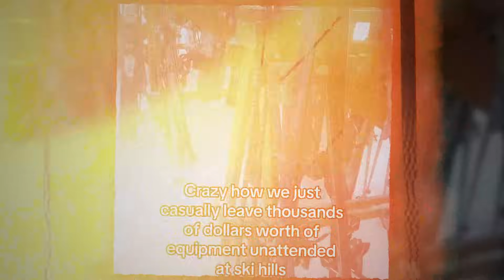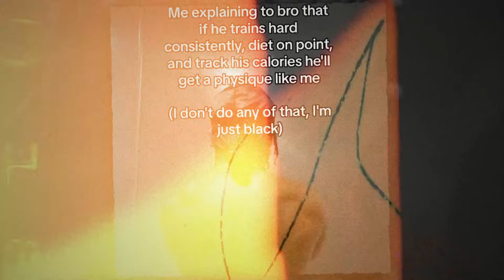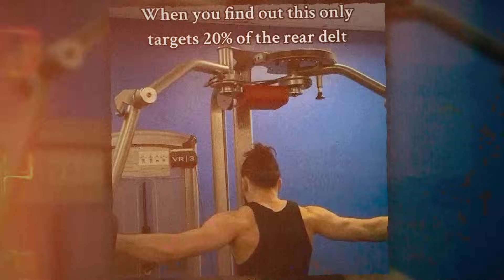"When The Bulk Is Life Saving..."🗿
Credit Instagram :
malik.triolet
yunxi_fitness
hoist_sports
raulocasioofit
professionalweakguy
ghaflakenya
Bighitslive
islamb_20
rene_casselly
kai_the_hooligan
wealllovelebron
luxiaojunbarbell
pitufollow
smaevofficial
tylerlayne_
jackedbrazilian
earbreaking
msc_tikra_volleyball
equasian14
dx_ronyl7
Reprodução
macbeanscottishfitness
maikel.verhagen
bigboybake
ultrarunner_aleksandr_sorokin
dmfitnesskhimki
flowrestling
rowdyrufftwins
leepriestofficial72
abekikirov2.0
daniel_helenob
stas_strong_13
ian.barseagle
tiboinshape
noeldeyzel_bodybuilder
narek__mtb
henriquepssl2
ahendricks5789
roadtohugehughes
foreplaypod
bigjoegk
egotrainingduolifting
talys_pancadao
diamant.blazi
scorers.ru
phobiaz
salehsangad
liveerictaller

songs used in this video :
Phonk Gym Phonk Drive by Alexi Action /Passion